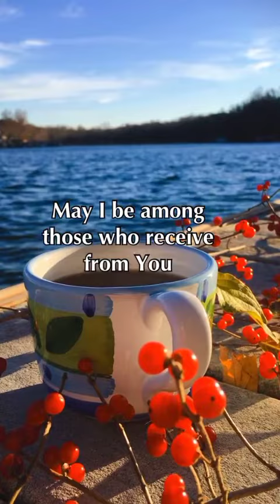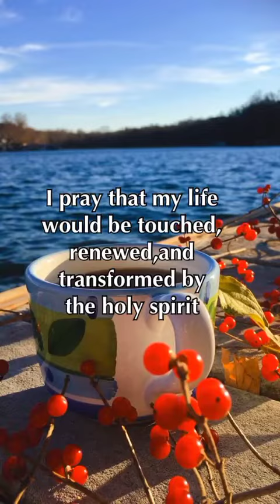Thanksgiving Prayer: We are saved under His Mandate.